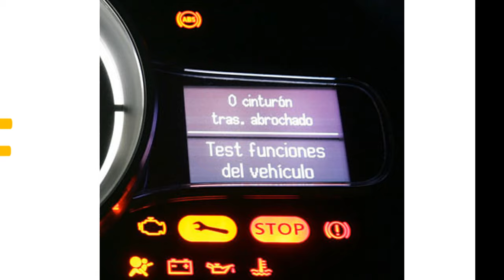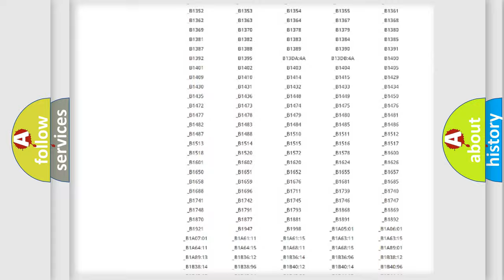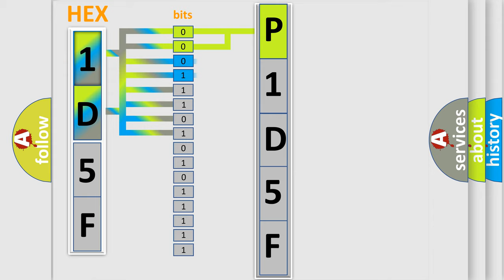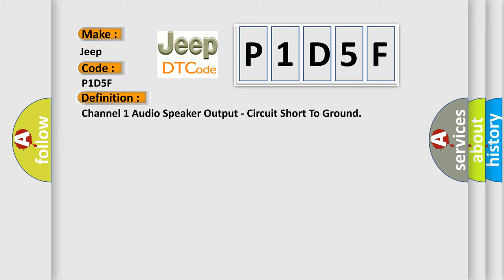DTC Jeep P1D5F Short Explanation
Contents:
0:21 Basic DTC analysis according to OBD2 protocol standard.
1:48 Insight into programming
2:58 A diagnostically understandable description of the Diagnostic Trouble Code
3:05 Basic error definition

Make:
Jeep
Code:
P1D5F
Definition:
Description:
The Left Front Instrument Panel (I or P) (+) circuit and the Left Front (I or P) (-) circuit are outputs of the Amplifier. The Amplifier controls and monitors these circuits for a concern when the ignition is cycled on.
Cause:
AMPLIFIED LEFT FRONT I or P SPEAKER (+) CIRCUIT SHORTED TO GROUNDAMPLIFIED LEFT FRONT I or P SPEAKER (-) CIRCUIT SHORTED TO GROUNDLEFT FRONT I or P SPEAKERAMPLIFIER